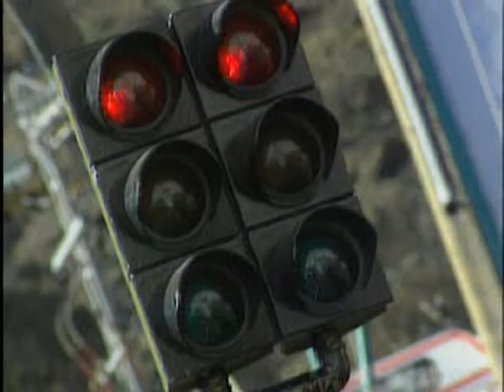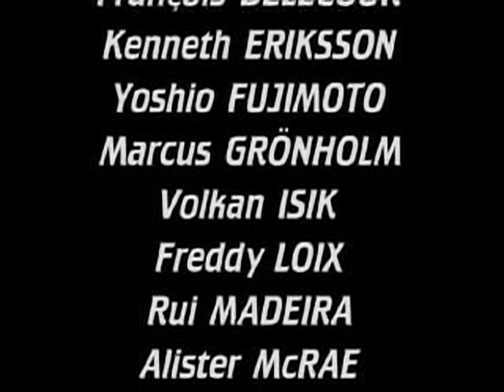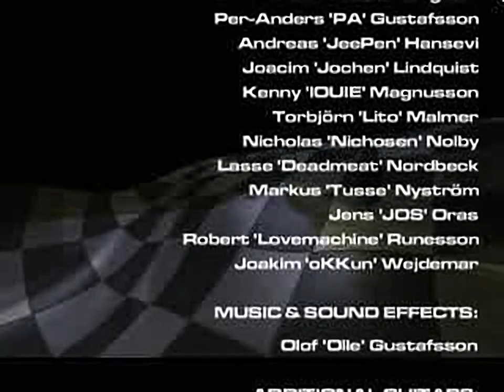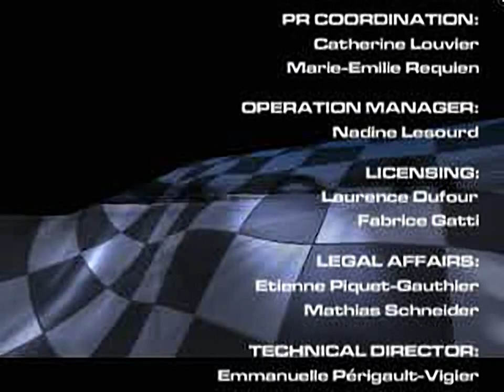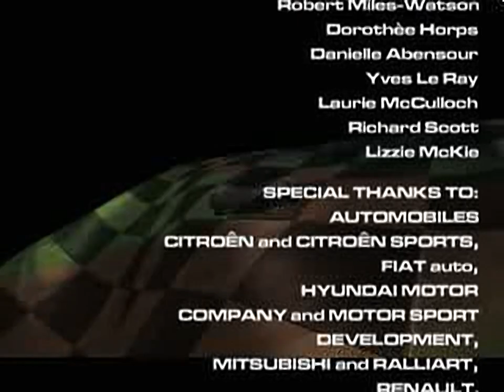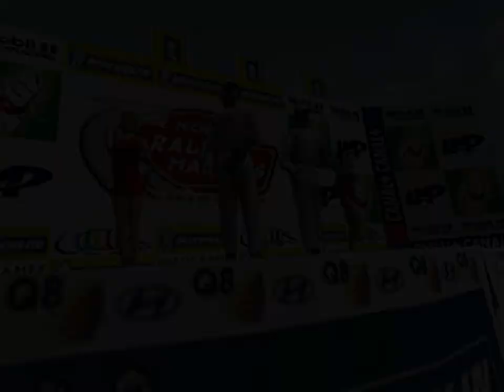Michelin Rally Masters - Race of Champions - all videos for the Playstation 1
00:00 - INTROI.STR
01:46 - EXTROI.STR
04:16 - WINNERI.STR